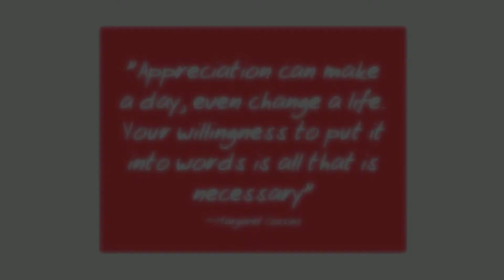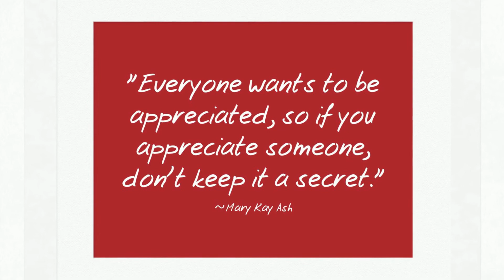Alumni Appreciation Project: Faculty of Education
SFU alumni are doing AMAZING things around the globe. Read about our engaged grads by visiting the SFU Alumni Appreciation Project – it may brighten your day, motivate you to make similar positive contributions, or inspire you to share your own note of appreciation about an SFU graduate who you admire.